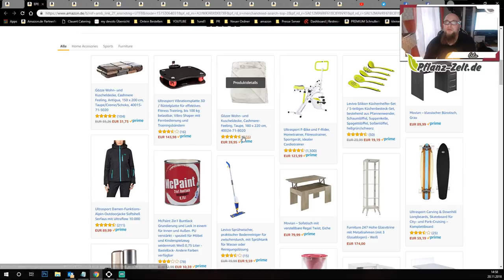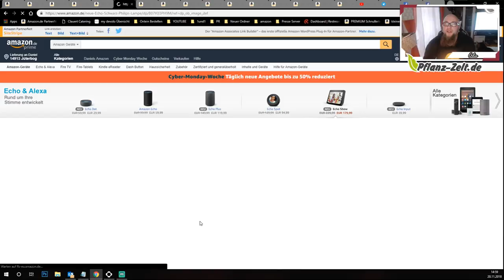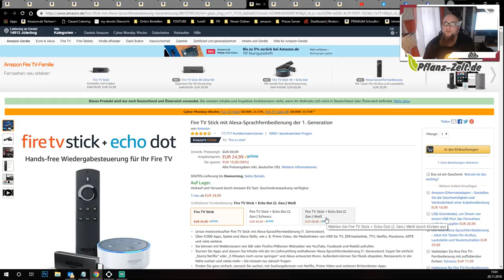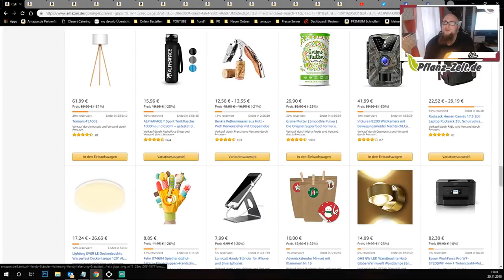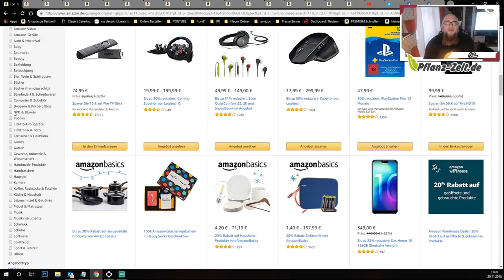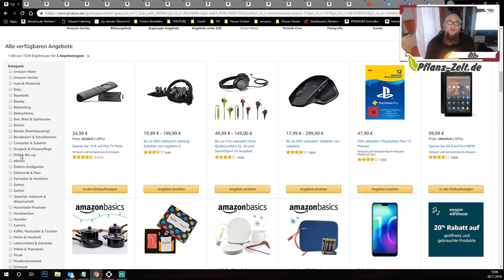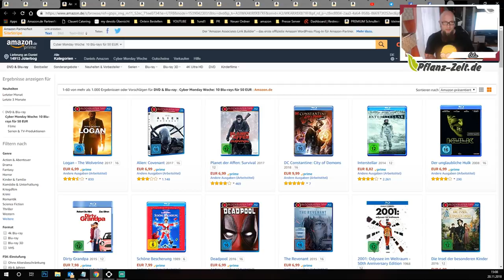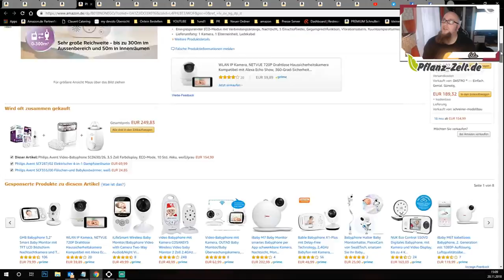Cyber-Monday Angebote Dienstag 2018